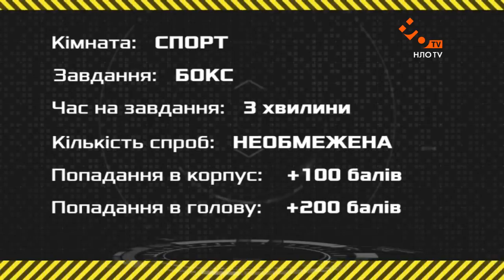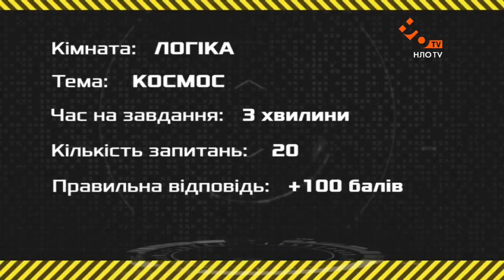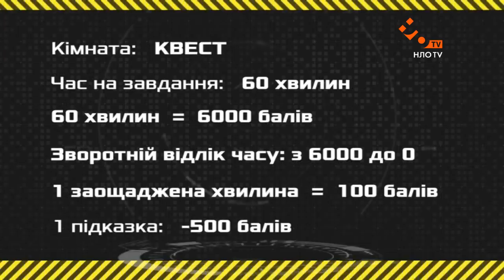4 КІМНАТИ | 4 ВИПУСК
Капітанами команд у цьому випуску стали співак Іващенко Максим та співак Ігор Грохоцький. Які випробування чекають наших героїв - дивись у випуску.